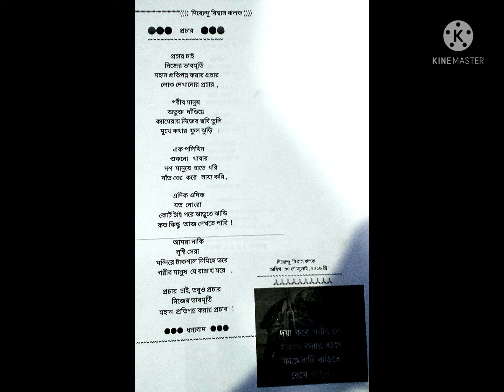প্রচার। লেখা ও আবৃত্তি-দিব্যেন্দু বিশ্বাস ঝলক।Procher। Dibyendu Biswas Jhalak.